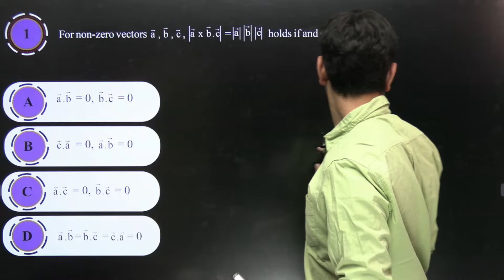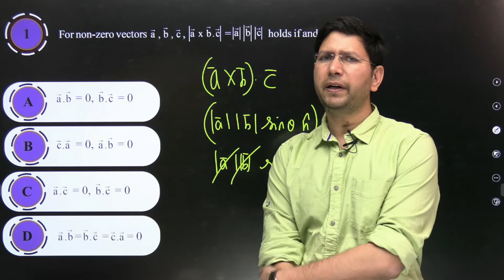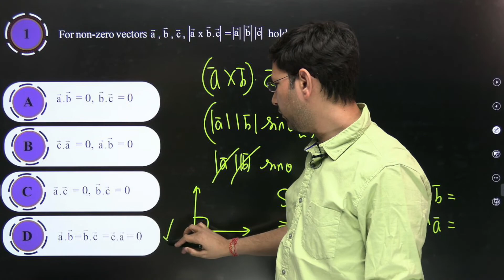Vector 3D | DPP - 6 | Question - 1 | DPP Solution Series | Manoj Chauhan Sir